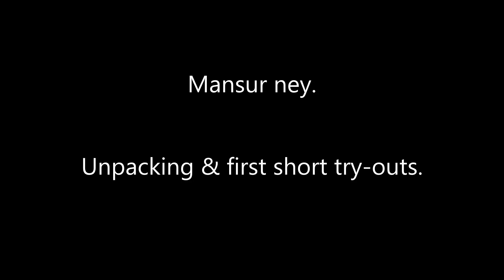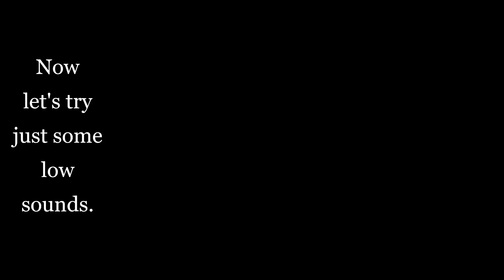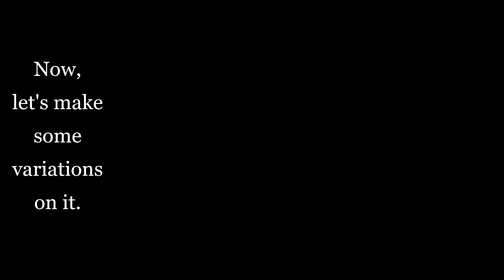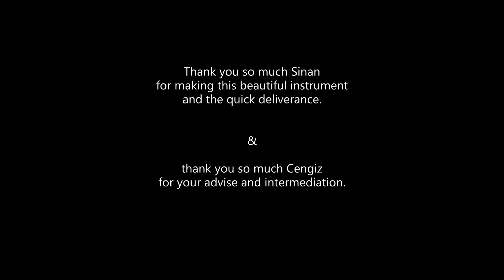Exploring Ney Sounds. | Episode 4. | Mansur ney. Unpacking and short first try-outs. 30-7-2023.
This week arrived the mansur ney, made by Sinan Erdem.
Here is a short video about unpacking, sort of 'review', first try-outs & improvisation.

Timestamps;
- Unpacking, sort of 'review': @0:07  ;
- First try-outs: @1:39  ;
- Short try-out/improvisation: @4:10  .

- Sinan Erdem ] for making this instrument.
- Cengis Arslanpay ] for advising and helping me.
I'm looking forward to continuing the ney lessons at the Rumi Kunst Instituut.